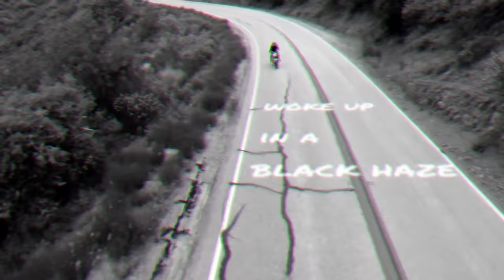Grizfolk - Troublemaker (Lyric Video)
Lyrics:
If I could love you in the right way, I wouldn't let you down before I go.
I woke in a black haze, tomorrow I'll be plowing through the snow.
Your heart is strong and you're back hand is made of gold.
These lights don't work and these tires are getting old.

Can I put you in my pocket and save you for later?
Because you're too good to lose, you're the flavor I savor.
Because you're the trouble I want, you're my troublemaker.

I'd chase you for a lifetime, if you'd leave me with a thrill I can't contain.
With emptiness by my side, I'll always have a place to hide the pain.

The trouble in you, is the trouble in me.
I know it's wrong but I love it.
If you give it I'll take it.
Because you're the trouble I want.
You're my troublemaker.

Gonna put you in my pocket and save you for later?

Director/Editor: Scott Hanson
Director of Photography: Derek Street